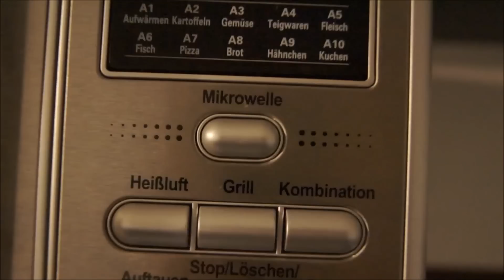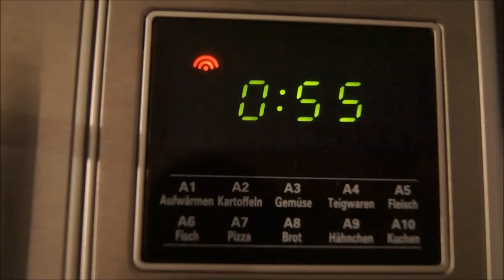3-Minuten-Mikrowellen-Kuchen/ Пирожное в микроволновке за 3 мин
Rezept/ Рецепт:

3-Minuten-Mikrowellen-Kuchen

4 EL Mehl
3-4 EL Zucker
1 Pck. Vanille-Zucker
3 EL Kakao
1 Ei
3 EL Milch
3 EL Pflanzenöl
nach Belieben: z. B. Smarties, klein gehackte Schokolade, Kokosraspeln, etc.

3 Minuten bei höchster Wattstufe in der Mikrowelle backen.

Пирожное в микроволновке за 3 мин

пакетик ванилина
какао (3ст.л.)
1 яйцо
молоко (3 ст.л.)
раст. масло (3 ст.л.)
можно добавить к тесту еще например рубленый шоколад, кокосовую стружку, конфеты "Смартис"

выпекать 3 минуты в микроволновке (макс мощность)